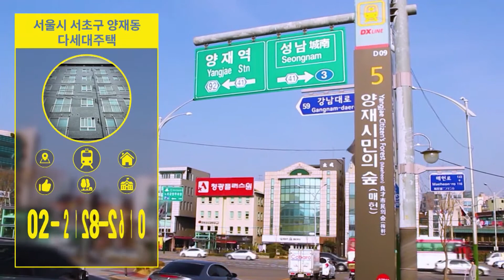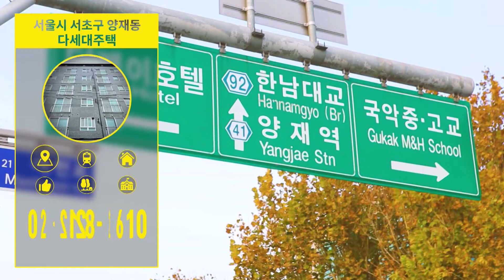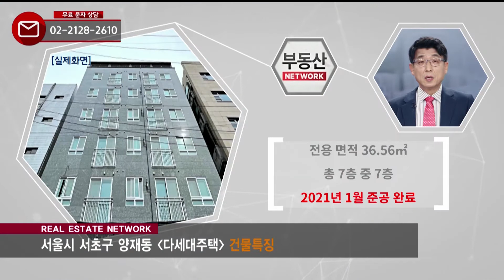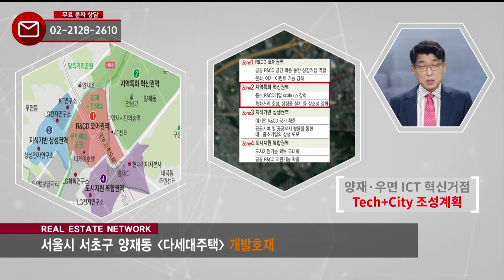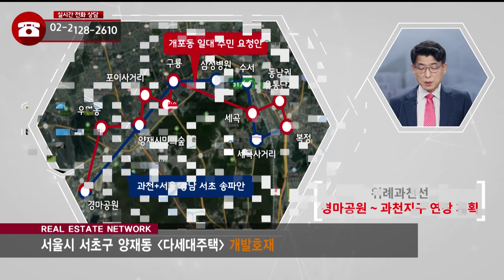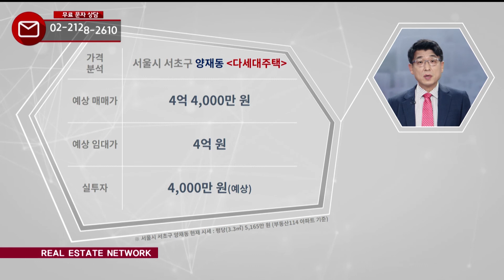부동산네트워크 : GTX-C노선 개발 수혜지역! ‘서울시 서초구 양재동 다세대주택’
강성욱 소장(부동산 정책연구소)이 소개하는
서울시 서초구 양재동 다세대주택

[투자포인트]
▶ 위례과천선 연장 등 개발호재 풍부
▶ 초,중,고 도보 학세권 입지 학군수요 풍부
▶ 신분당선 양재시민의숲역 인접